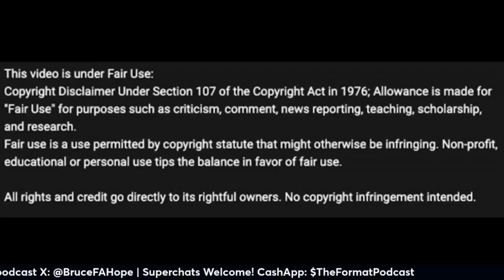Ravens Playoff Chances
The Ravens are coming off of tough loss and have a tough stretch to end the season. Are their playoff chances in jeopardy?